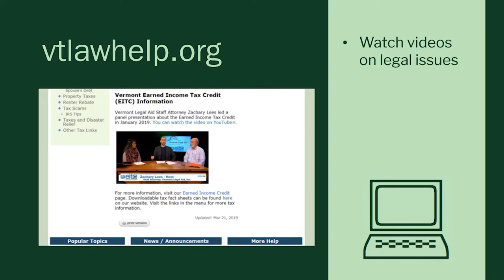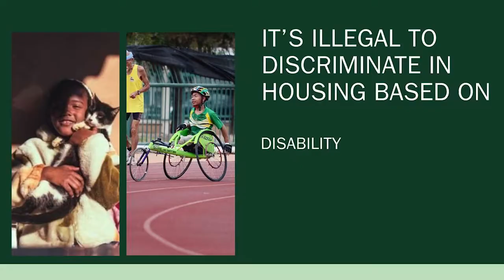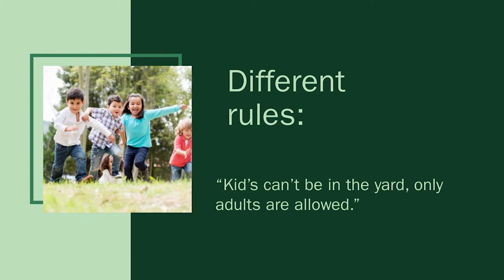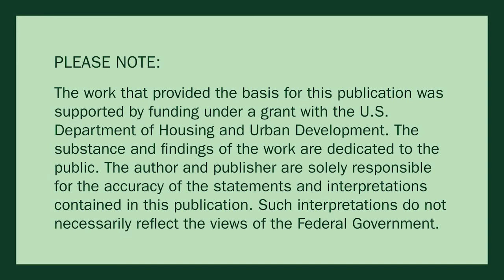Vermont Legal Aid - Fair Housing (French)